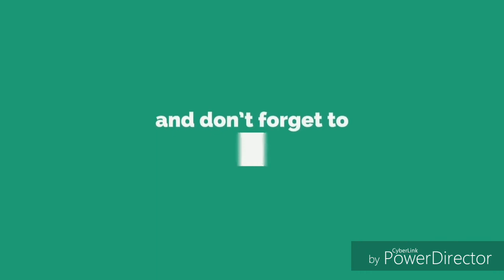Deepavali Habbakka Kannada Janpada Song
Kannada Janapada Video Song Deepavali Habbakka